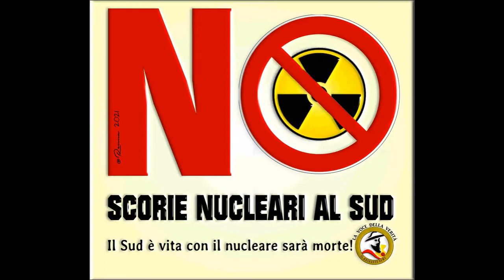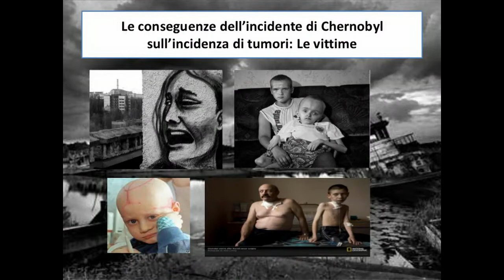Pericolo radioattivo a sud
Discorso sulla contaminazione radioattiva che il governo italiano vuole dare al sud 08/01/2021